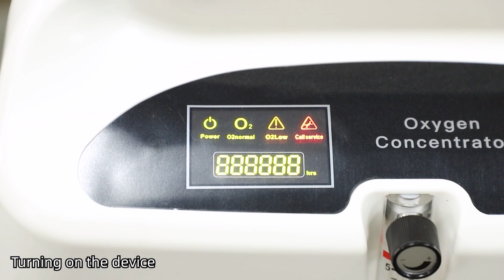How to set up oxygen concentrator with humidifier?